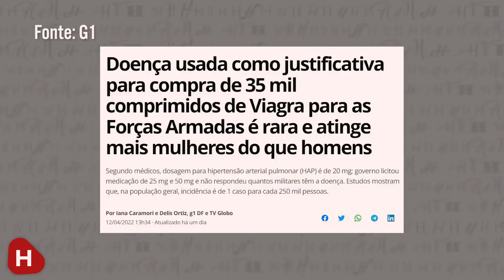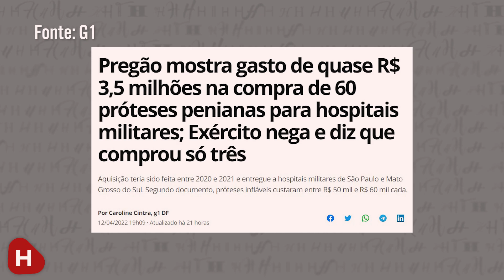EXÉRCITO braço firme PINT@ MOLE!